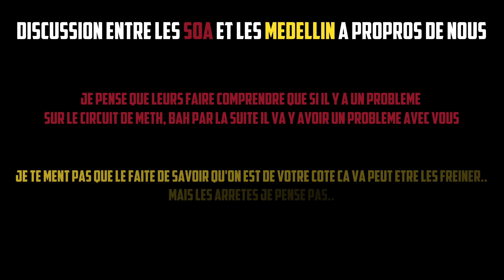🌴[Sunny Island]🌴Best of Satudarah Maluku MC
Merci d'avoir visionné le best of, le contenu de celui ci n'est pas dans le but de nuire ni au serveur, ni aux staffs et ni aux joueurs en face.
Aucune haine, que de l'amour et du divertissement ❤️

Intro : Zlytz
Miniature : Yaaso & Xav